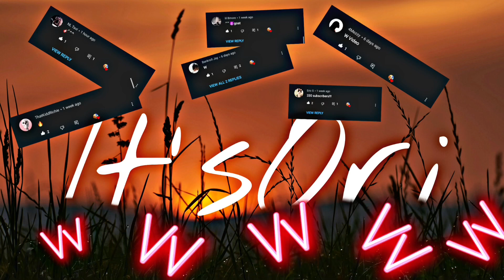W! | Iann Dior - Let You (Music Video Reaction)